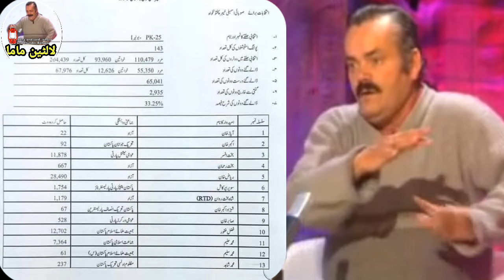Saveera Parkash Wargia!!Buner Election!! Pti Jeet!!Pashto funny!!Lalten mama